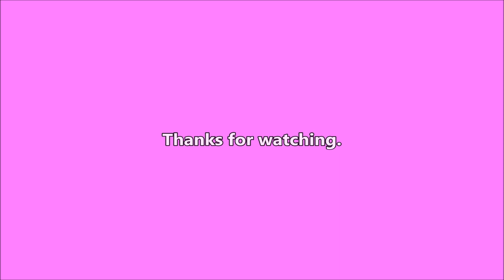Snow - 2023-01-13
Off and on snow today.

Writing

Audio